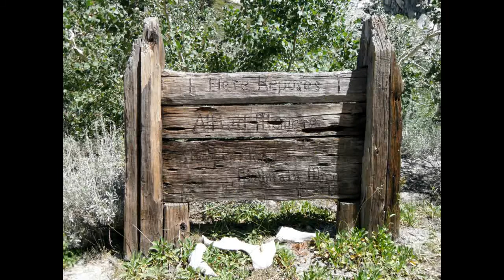Sierra Nevada - Sequoia Kings Canyon Backpacking Hiking Day 3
A California backpacking and hiking trip in Kings Canyon National Park leaving from Sugarloaf Valley, passing Ranger Meadow, to a camp at Upper Deadman Canyon.